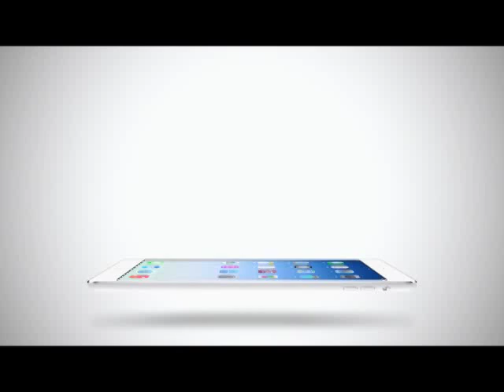Inside News Tonight | 14-06-2558 คัง มิน ฉายเดี่ยว